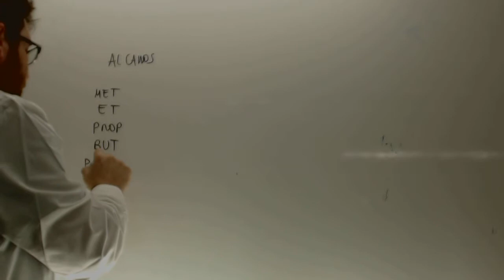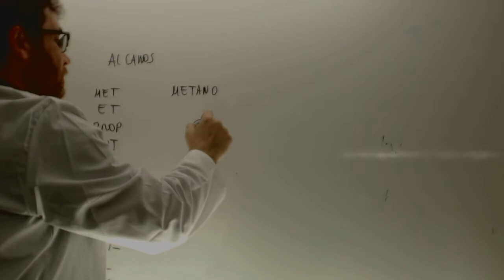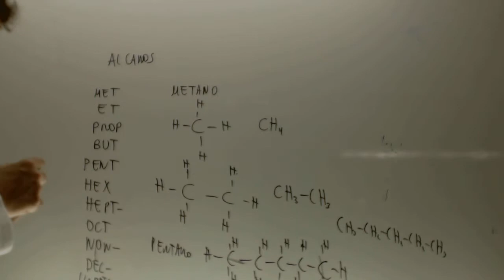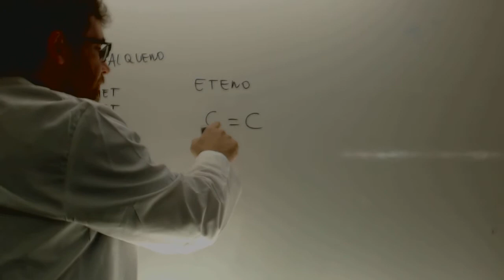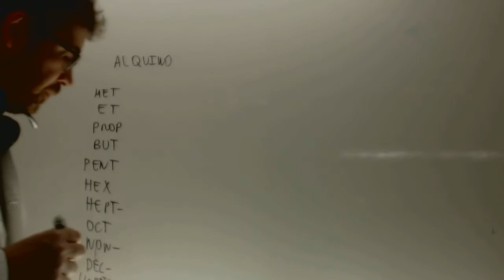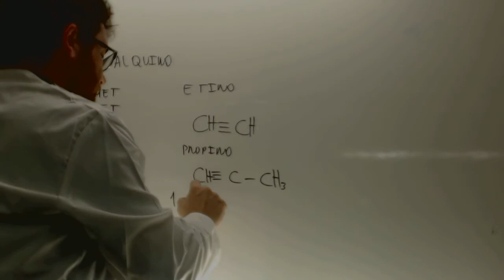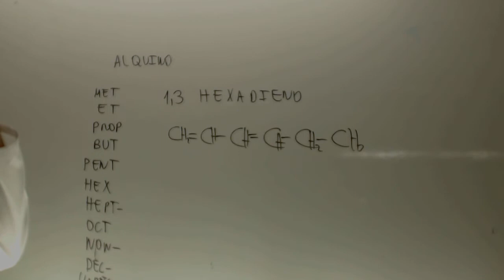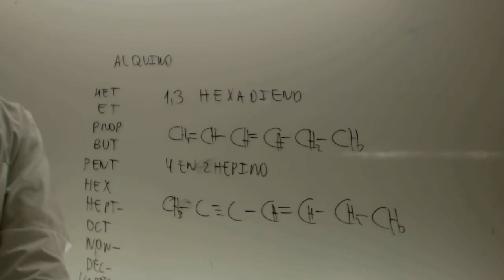Alcanos alquenos alquinos Introduccion Formulacion organica Academia Usero Estepona